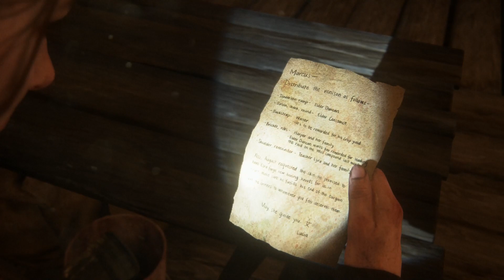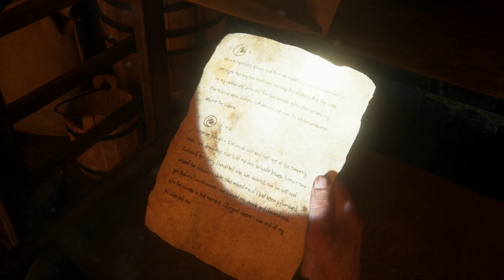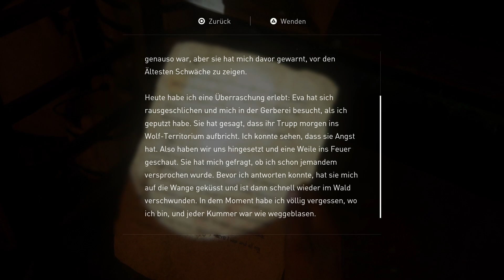Walkthrough - The Last of Us Part 2 Remastered #38 - Die Insel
Spiel: The Last of Us Part 2 Remastered
System: Playstation 5
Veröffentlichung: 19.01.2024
Publisher: Sony Interactive Entertainment
Entwickler: Naughty Dog